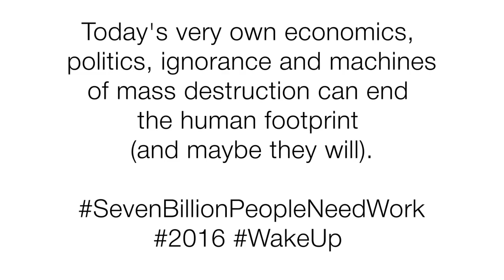Star Explosion - ________ mass destruction can end the human footprint (and maybe it will).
Today's very own economics, politics, ignorance and machines
of mass destruction can end the human footprint (and maybe they will).

Lance W. Foss 09/01/2016
USA Public Domain